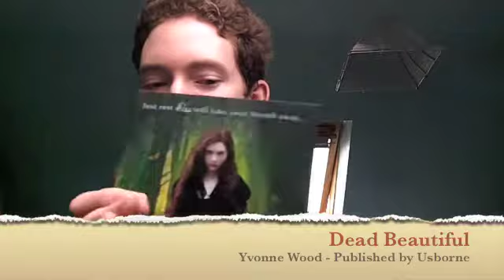In My Mailbox (24th July 2011)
This is my first vlog so please forgive the quality - eek! (I'm also testing out my new camera!)

This is an In My Mailbox video where I show the books that I have received this week either for review or that I have bought.